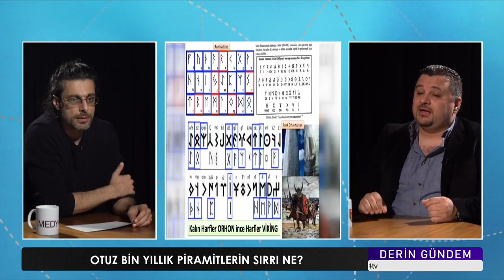Tarih Öncesinden Kalma Gizemli Taş Kürelerin Şok Eden Sırrı... | Hamza Yardımcıoğlu | DERİN GÜNDEM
Arkeologlar ve pek çok bilim insanı Bosna piramitlerini reddediyor ancak, gerçekse dünyanın en önemli keşfi kabul edilecek bu piramitleri ortaya çıkarmak için gönüllüler ordusu çalışıyor. Dünyanın çok farklı ülkelerinden gönüllüler hem piramidin kalıntılarını çıkarmak için çalışıyor hem de piramidin altında olan tünelleri kazıyorlar. Şu anda 80 ülkeden gönüllü piramitler için çırpınıp duruyor.

Hamza Yardımcıoğlu'nun hazırladığı programın tamamını bu linkten izleyebilirsiniz...

📍 Huzur Mh. Ahmet Bayman Cd. No:2 K:4
Sarıyer - İstanbul